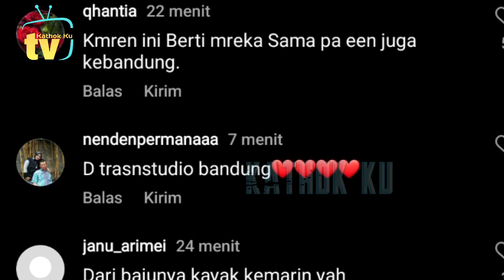Cydukan Leslar di Bandung, Bonus Abang L TAMBAH AKTiF MAiN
Jangan Lupa: _
Thankz!!..